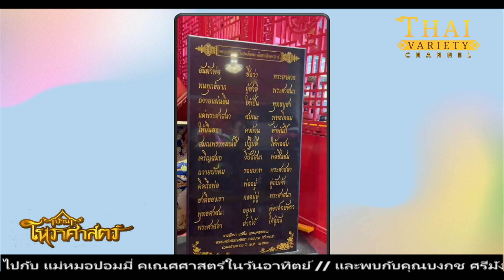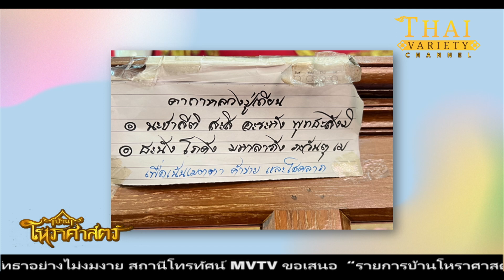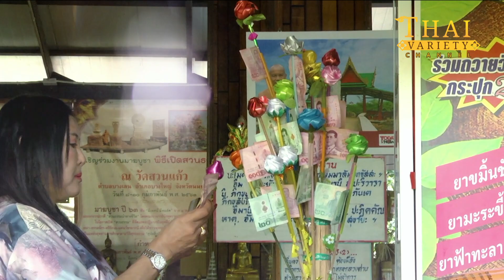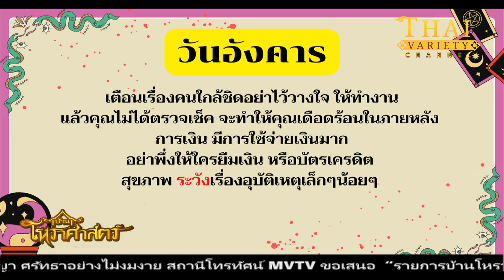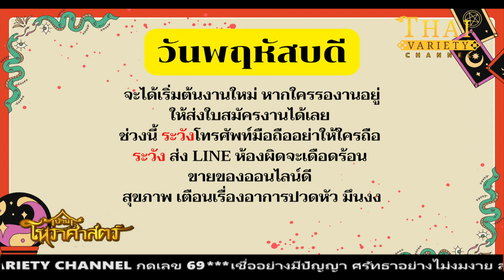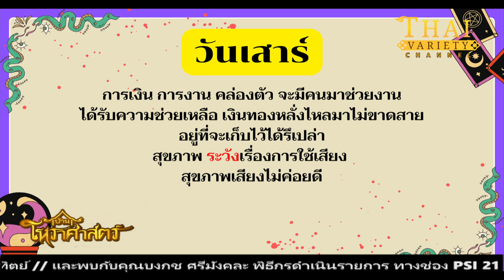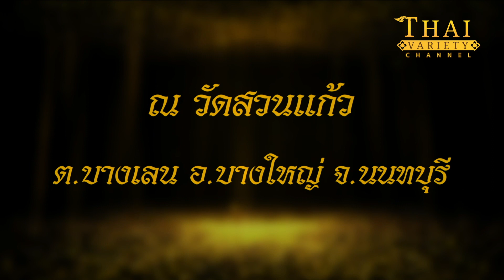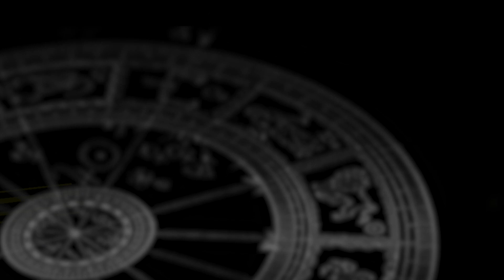รายการบ้านโหราศาสตร์ | อาจารย์ฝน พรหมญาณ ศาสตร์ไพ่พรหมญาณทำนายดวง[22.04.66] | Thai variety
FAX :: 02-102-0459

วันเสาร์ที่ 22 เมษายน พ.ศ. 2566
ดำเนินรายการโดย บงกช ศรีมังคละ

วิทยากร อาจารย์ฝน พรหมญาณ ศาสตร์ไพ่พรหมญาณทำนายดวง

📺ที่ช่อง Thai variety กดเลข 69